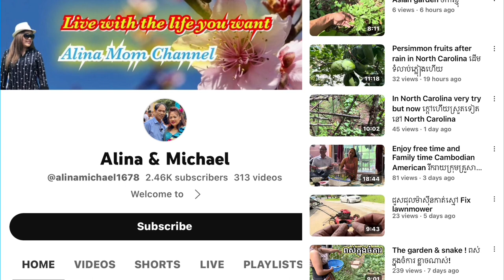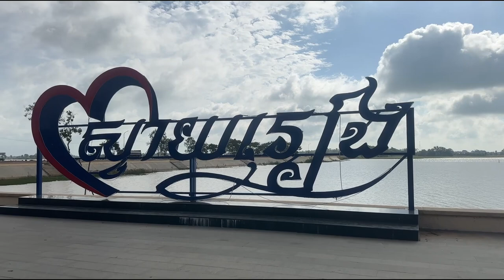ប្អូនជាងហុកធ្វើផ្ទះពីរខ្នងជោតតួចហើយ Almost ready for two house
ប្អូនជាងហុកធ្វើផ្ទះពីរខ្នងជោតតួចហើយ
មិនចាំបាច់លុយ ឱ្យតែមានទឹកចិត្ត